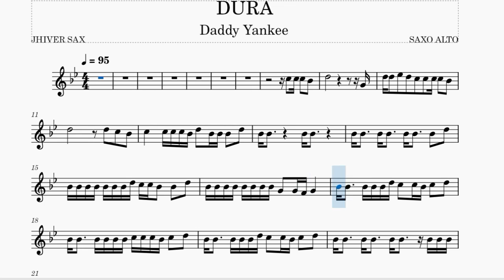PARTITURA PARA SAXOFON DE DURA DADDY YANKEE